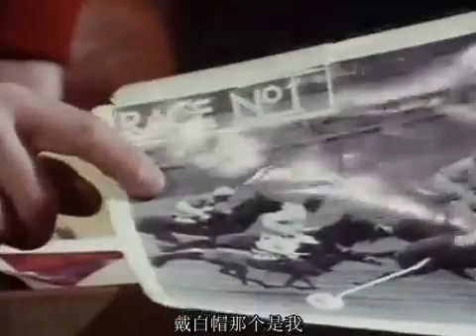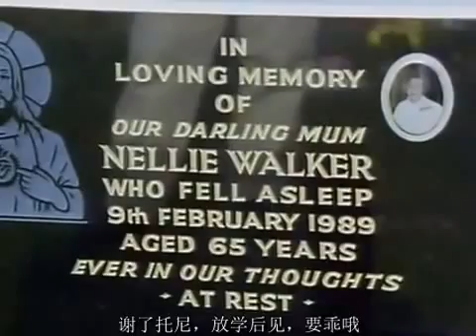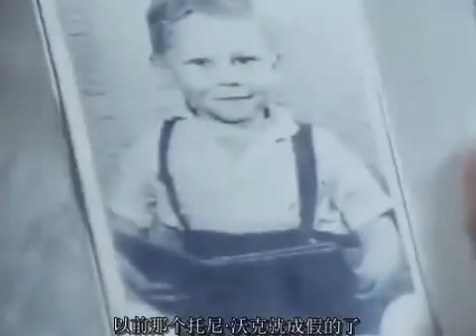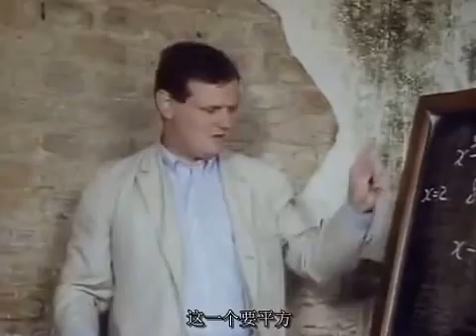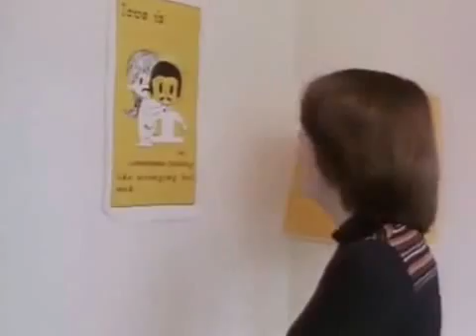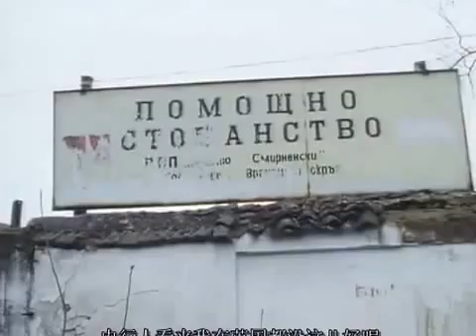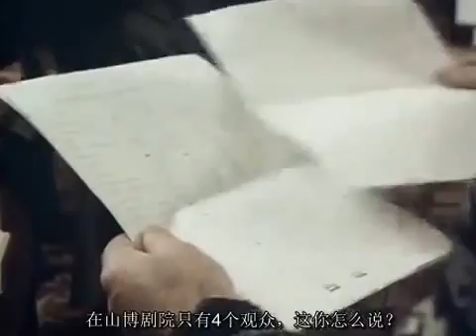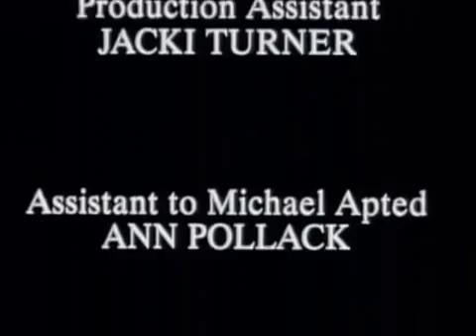成長系列：人生七年 35歲：安穩的生活